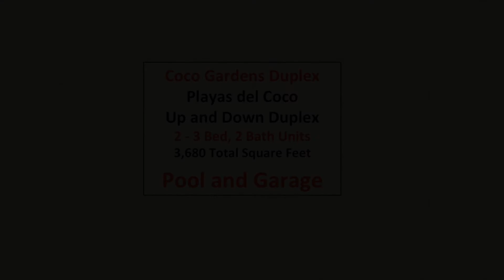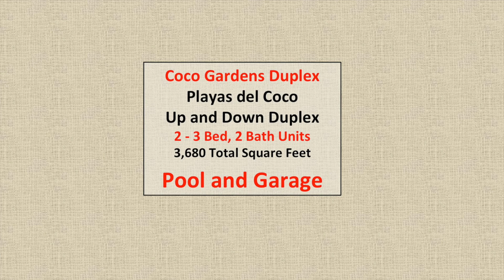SOLD Coco Gardens Duplex Playas del Coco, Papagayo, Costa Rica Rica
SOLD Coco Gardens Duplex Playas del Coco, Papagayo, Costa Rica